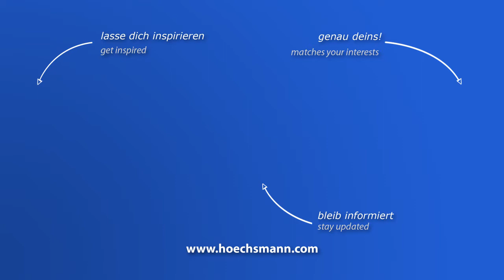AES SIRIUS 950M (Höchsmann Klipphausen)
AES CNC-Bearbeitungszentrum SIRIUS 950M